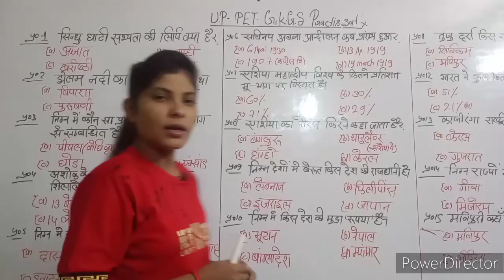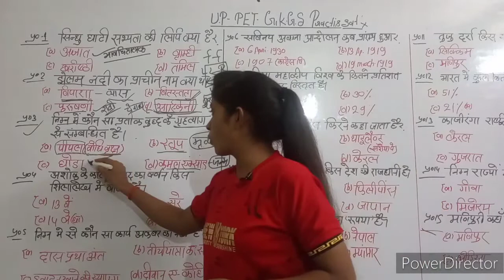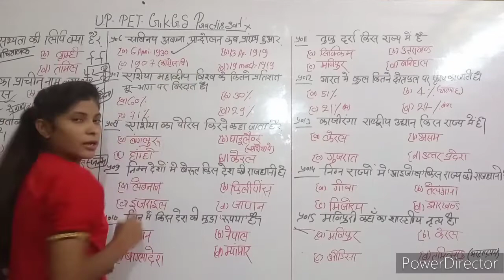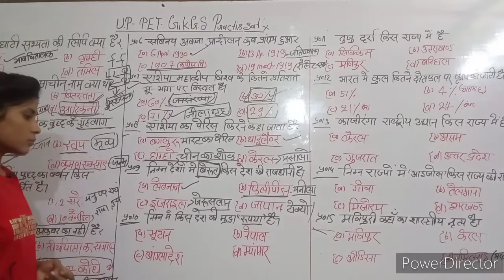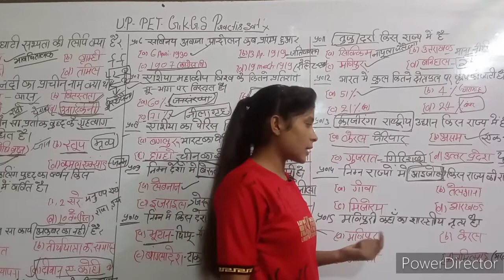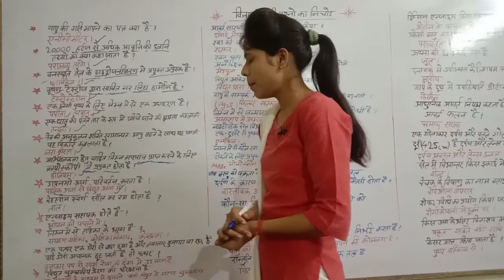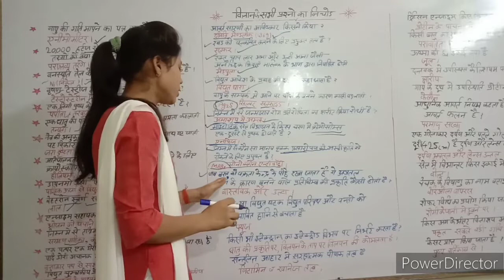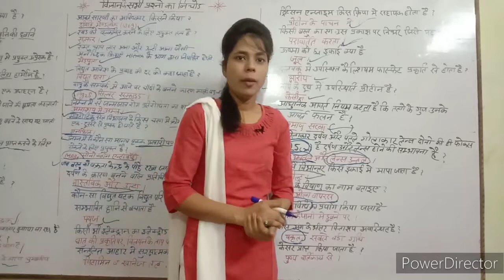UP PET GK /GS |UPSSSC PET 2022 GS | UPSSSC PET GK MARATHON | UP PET GS QUESTION / jays acedemy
.🙏Welcome to jays academy - jays

academy मैं आपका हार्दिक स्वागत करता हूं
तूफानों से आंख मिलाओ सैलाब पर वार करो नावो का चक्कर छोड़ो तुम तैर के दरिया पार करो💥💥
In Jay sir Guidance 👉

Railway
RRB NTPC
RRC Group

SSC

SSC CGL
SSC CPO
SSC CHSL
SSC STENO
SSC MTS

UPSC
    EPFO
    CDS
    CAPF

Defence
  Airfore xy
Nda
Afcat
Navy ssr /aa/mr
Drdo mts

Up constable
Jail paigari

 teaching
Up tet
 Ctet
Super tet

Other
Raj police
Raj reet
Bihar constable
Bhihar si
Course of speaking English
Spoken course
Beo
up constable gk gs by exampur
 gk gs by harendra sir exampur
 pet gk gs, gk gs for lekhpal
 gk gs for up lekhpal
 gk gs for upsssc
 gk gs, upsssc vdo gk gs
up lekhpal gk gs classes
 lekhpal gk gs
 exampur, gk